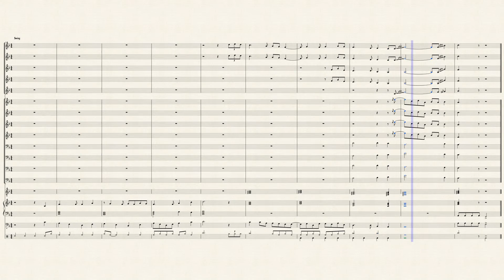Auld Lang Syne (Short Ver.) for Jazz Band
I thought I'd do something a bit short and special. Happy New Year!